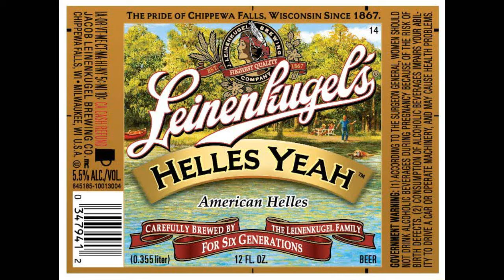Leinenkugels Helles Yeah Helles Lager Beer Review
It's a beer, lot better out there that's the same price.